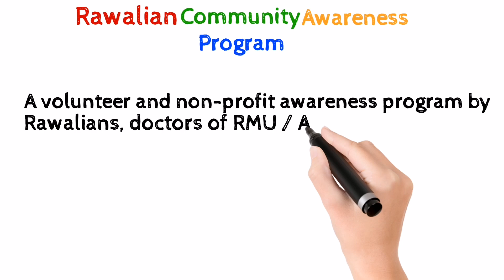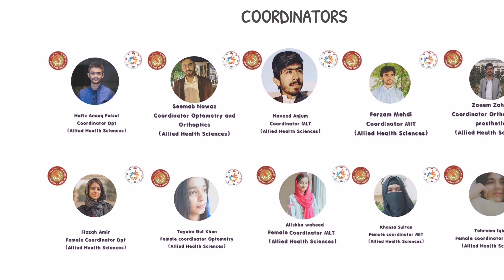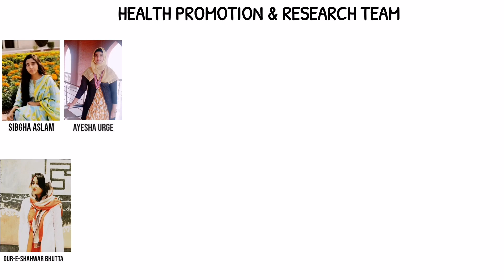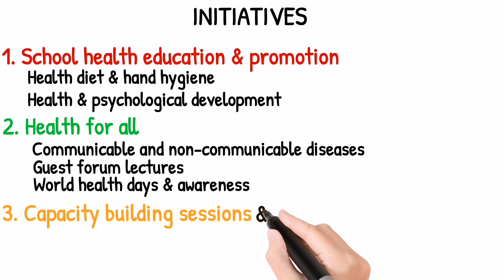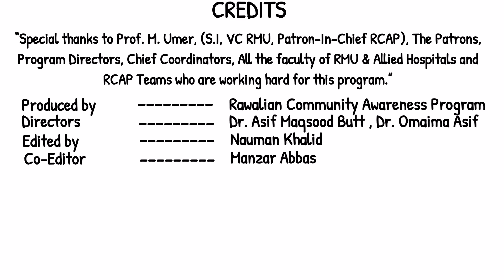Rawalian Community Awareness Program Allied Health Sciences Chapter RMU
Allied Health Sciences Chapter
Rawalian Community awareness Program
Rawalpindi Medical University, Rawalpindi ...